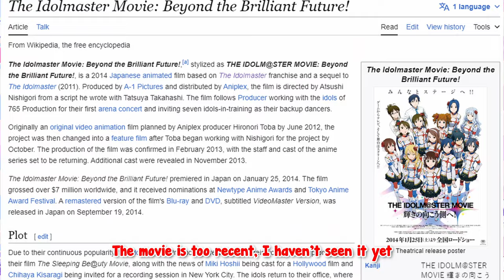[ENG SUB/Hololive] Mococo is about to start a fight with a Ruffian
Credits :
BGM